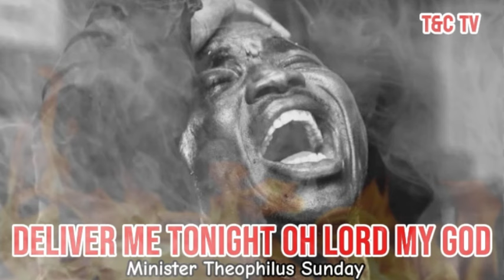3AM Prayers | Deliver Me Tonight Oh Lord My God | Min Theophilus Sunday | Chants | Tongues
But you, beloved, build yourselves up on [the foundation of] your most holy faith [continually progress, rise like an edifice higher and higher], pray in the Holy Spirit.

Just as it is stated in the above scripture, the essence of this video and on a large scale this channel is to help you build yourself up on your Most Holy Faith. We believe and trust that a fire will be set upon your altar in Jesus name. For those who are hoping that they will reignite their fire again, receieve it in Jesus name. Amen!

Congratulations and welcome to your new dawn!!!